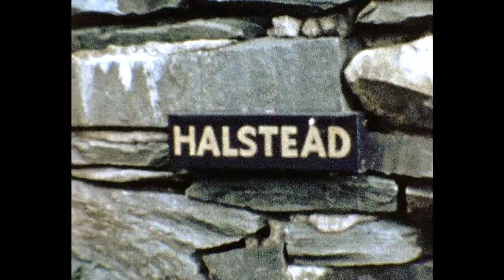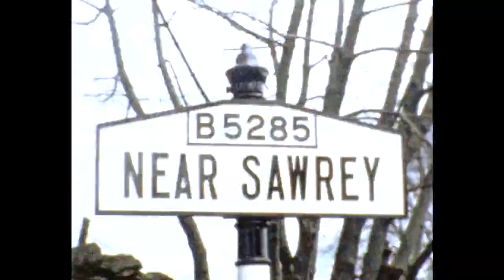Lake District (1960) and Celia Barrett’s Christening (1958) -8mm (035)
The first 4 minutes of footage are from a spool labelled HALSTEAD.  This was the name of Gertrude West’s house at Near Sawrey in the Lake District that Ken & Norah West visited in 1960.  This goes with film 032 - or ought to.  Features Norah West with Gertrude West.  Mary West can also be seen.

The last 3 minute spool is labelled CELIA’S CHRISTENING.  Celia Barrett was born in early May 1958.  The party was held at the Barrett house (FOUR WAYS, KIRKWICK AVENUE, HARPENDEN).  Identified people include: May Beech, Norah West (plus Tess), Marie Howard (plus John & Tom), Margaret Nixon (plus Matty), Wyn & Tony Barrett (plus Anthony, Judy & Celia), Sidney & Ettie Barrett, also Fr. Terry Keenan.